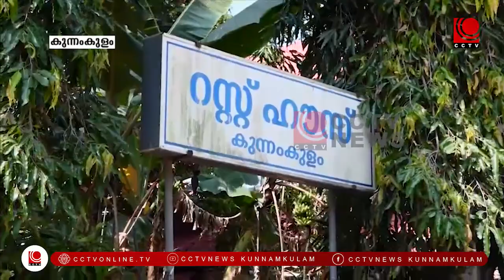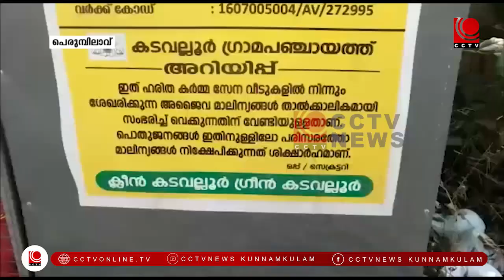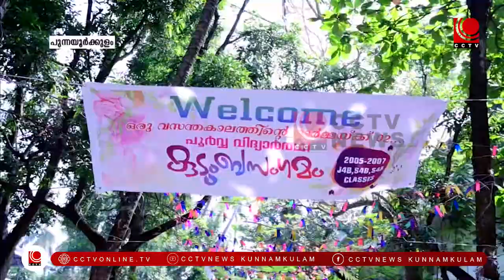NEWS@8PM 28 01 2023